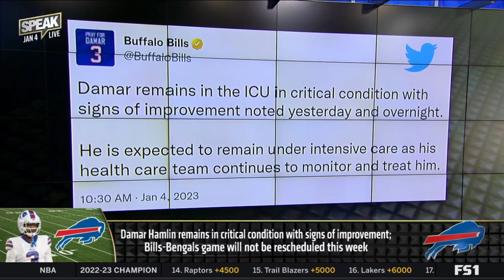Speak For Yourself- Updates on Damar Hamilton's situation!